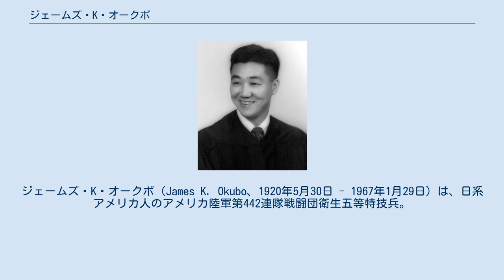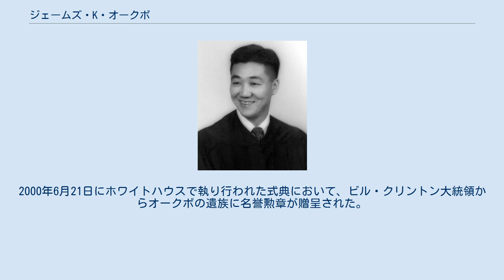ジェームズ・K・オークボ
ジェームズ・K・オークボ（James K. Okubo、1920年5月30日 - 1967年1月29日）は、日系アメリカ人のアメリカ陸軍第442連隊戦闘団衛生五等特技兵。
第二次世界大戦時の活躍により、名誉勲章受章者となった。
デトロイト・マーシー大学卒業。
 ワシントン州アナコーテスに生まれる。
軍に入隊するまでは、日系人収容所の1つであるカリフォルニア州のツールレーク収容所に収容されていた。
 1944年10月28日に、第442連隊戦闘団の衛生五級特技兵の階級にあったオークボは、フランス北東部ビフォンテーヌ近郊のForet Domaniale de Champでの同日から2日間に亘る戦闘の間、負傷兵を安全な場所へ運び、強烈な敵の砲火をものともせず、多数の兵の手当てにあたった。
1週後の11月4日に、彼は男性を燃えている戦車から救出する為に、再び敵の砲火に果敢に立ち向かった。
一連の行為によって、オークボは名誉勲章受章者に推薦されたが、衛生兵は同章の受章資格が無いという誤った認識によって、銀星章を授与されるに留まった。
その後、同階級で除隊する。
 1967年1月29日に、交通事故により46歳で他界。
現在は、ミシガン州デトロイトのウッドローン墓地に埋葬されている。
 1990年代になって全てのアジア系アメリカ人の殊勲十字章受章歴を再調査したところ、名誉勲章に格上げされることとなった。
2000年6月21日にホワイトハウスで執り行われた式典において、ビル・クリントン大統領からオークボの遺族に名誉勲章が贈呈された。
 オークボが受賞した名誉勲章には下記のように記されている。